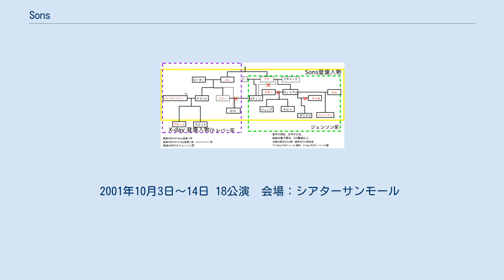Sons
『Sons』（サンズ ムーン・ライティング・シリーズ）は三原順の漫画作品。
『ムーン・ライティングシリーズ』の主人公D.D.とトマスの少年時代を描いた作品。
『花ゆめEpo』誌にて1986年から1990年まで連載された。
単行本は白泉社ジェッツコミックスより全7巻。
1999年以降は白泉社文庫全4巻として刊行されている。
 DDTとウィリアムを中心とした家系図：ムーン・ライティング・シリーズとX Day 『はみだしっ子』が三原順の出世作かつ前期の代表作とすると、本作品は後期の代表作と言える。
都会の生活を描くことが多かった作者にとっては珍しく田園生活が舞台である。
『ムーン・ライティング・シリーズ』の一部をなすが、この作品以前に描かれた成人したトマスとD.D.が語る過去の逸話がベースとなっており、発表順ではシリーズの最後になる。
 本作品も含められる『ムーン・ライティング・シリーズ』の「D.D.」と『X Day』に登場した「D.D.」と呼び名、家系図の設定等が重なっているが、姓が「Travor」（X Day）と「Traver」（ムーン・ライティング)で異なっている、というのが作者による公式な設定である。『X Day』と『ムーン・ライティング・シリーズ』のD.D.を中心にした血縁関係をまとめると右図のようになる。相違点はD.D.の兄クリントの結婚相手のみ（『Sons』では婚約のみで結婚したことまでは述べられていない）であり、ほぼ同一の世界設定の作品群とまとめていいと言える。
 舞台はアメリカであり、銃社会・資本主義社会であることが物語の背景となっている。
いくつかの物語が並行して進む。
物語記述者（ナレーター）は一部を除いて基本的にD.D.である。
 1つはD.D.自身の物語である。
望まれない子として産まれてきた自分が、本来は「祖父母-孫」の関係である父母の「息子」として生活するが、皆が存在を知っていながら口に出来ない実母の存在と、フォルナーの婆さんの死によって実父を明かされたことにより心理的バランスを崩し、家族の中での自分の位置に悩む様を描く。
 2つめは心理バランスを崩したD.D.が自己を補完するものとして空想する「狼男」の物語であり、同時進行している物語がD.D.に与えている心理的影響を反映したファンタジーになっている。
野生の世界では王者である狼男が、案山子の「なぜわたしは立ち続けていなければならないのか」という問いに答えるために孤軍奮闘するが答えがでず、はまっていたところをアーニィという男に助けられて、彼に飼い慣らされてしまう過程を描く。
 3つめはトマスの家族の物語であり、狼男だった祖父が死に、父親がその死後狼男になったと信じて（実際には猪男になっていた）、狼男の「息子」として将来自分も狼男になれると自尊心を築く話であり、ムーン・ライティングにおける主人公トマスの性格の基盤形成を描く。
 4つめはウィリアムの「息子」達の物語である。
文明社会における絶対的な勝利者であるウィリアムに認められようとするケビンと絶対的な存在から逃れようとするジュニアが、その努力ゆえに逆に泥沼にはまってしまい周囲を問題に巻き込んでしまう過程と結果（ジュニアの拳銃自殺とケビンの誘拐）を描く。
この物語に対してD.D.は前半では傍観者としての立場をとり、後半では事件に巻き込まれることで直接的に心理的影響を受ける。
 最後にウィリアム自身の物語である。
自分の「息子」達との軋轢とともに、資本主義社会の失敗者であった父の「息子」として、父親が異なる弟が資産家の養子になったことへの対抗心から、経済的成功を目論んで行動する。
 トマスの父方の家族は狼などに変身する狼男の系譜である。
このことはDDに「狼男の物語」を空想させる動機の一つであり、かつ猪男に変身したトマスの父は各所で活躍するが、『Sons』作中ではトマスの空想として大部分の登場人物に扱われており、本編は狼男が活躍するファンタジーというよりも現実に直面することによってDDなどが成長するビルドゥングスロマンとしての色彩の方が強い。
『Sons』も含む『ムーン・ライティング・シリーズ』における狼男の設定はムーン・ライティングの解説を参照。
 「狼男の物語」は『Sons』中においてD.D.が中盤〜終盤にかけて創作していくファンタジーの劇中劇である。
『Sons』の進行に伴って受けるD.D.の心理が反映されて劇が展開しており、D.D.は『Sons』中における内包された作者としてSonsの物語を再構成していると言える。